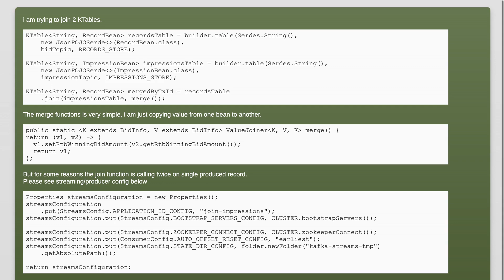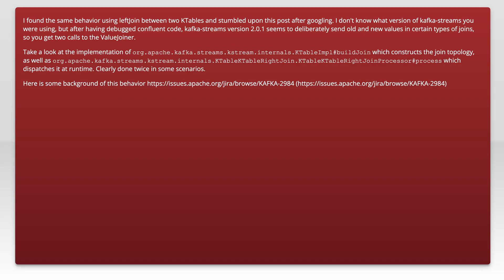Kafka streams - joining two ktables invokes join function twice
apache-kafka: Kafka streams - joining two ktables invokes join function twice

Related to: apache-kafka, apache-kafka-streams